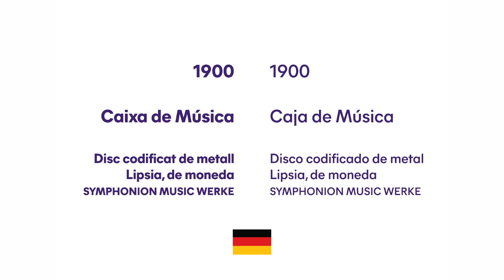Caja de música Lipsia de moneda (Alemania. 1900) EXPO SONO ART